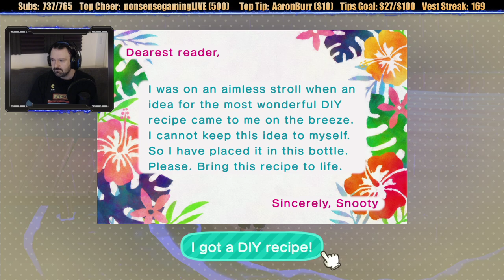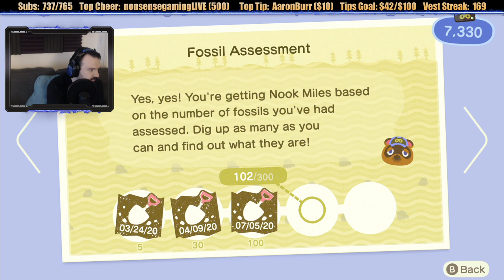Animal Crossing: New Horizons playthrough pt50 - I'm BACK! New Villagers, Bugs and Fun!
This is my ongoing "chill" playthrough of Animal Crossing: New Horizons on the Nintendo Switch, with live commentary!